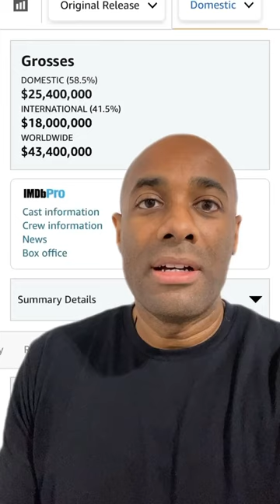Blue Beetle: Mixed Results For Opening Weekend